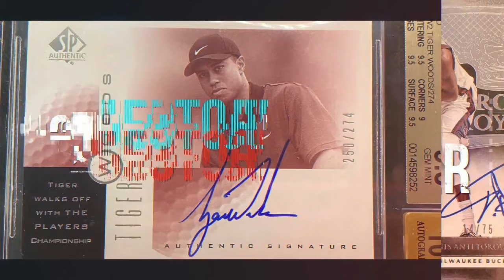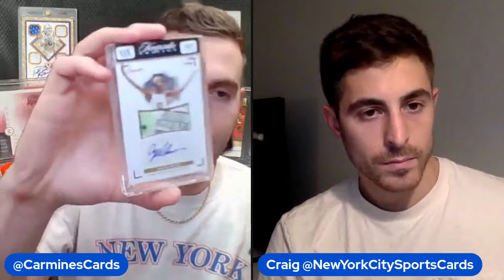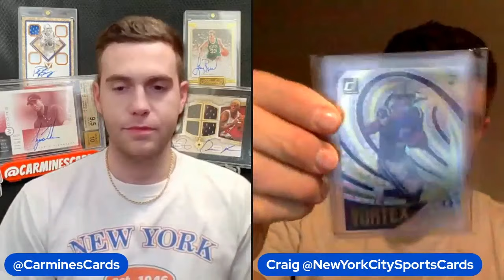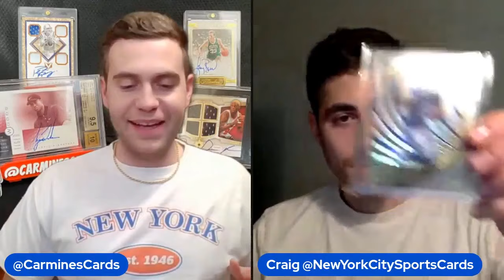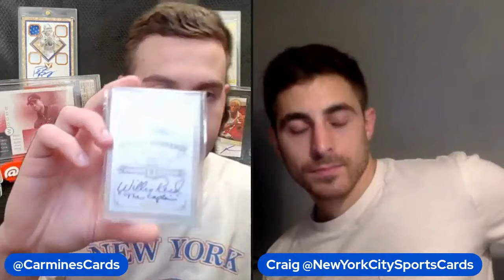Ep. 72: Culture Collision Recap Part 1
Craig & Carmine recap some of their best stories, cards and connections while they both set up as dealers at the Culture Collision Card Show in Atlanta over the weekend.

They also name the starting lineup of people who made their First-Team All-Culture Collision list because of their funny, cool and meaningful impact on these guys' time at the show.

Craig's Instagram: @newyorkcitysportscards
Carmine's Instagram: @CarminesCards